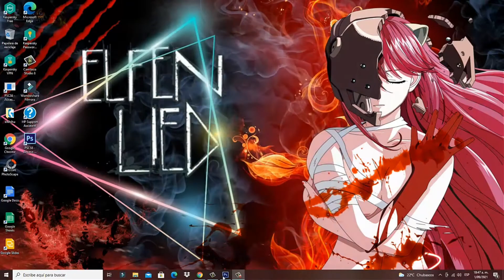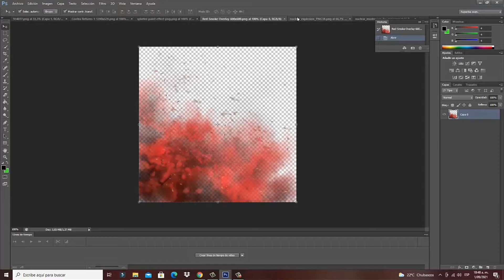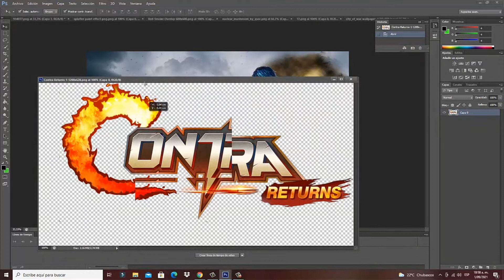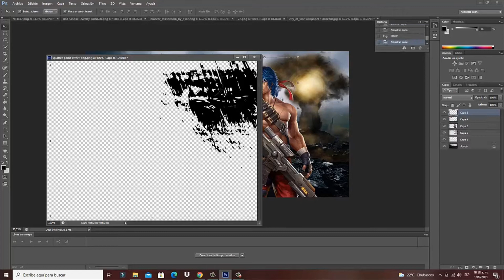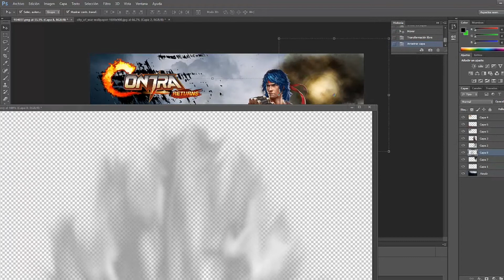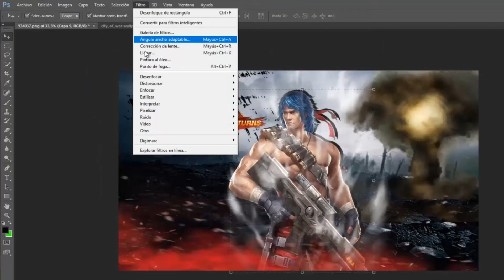COMO HACER CUADROS TRIPTICOS DECORATIVOS CON EL PERSONAJE DEL JUEGO CONTRA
Como hacer cuadros DECORATIVOS | IDEAS PARA DECORAR TU CUARTO | CUADRO CONTRA
Como Diseñar tu propio CUADRO  | Si te gusta el diseño recuerda que los primeros que me envien  un directo por facebook les regalo el diseño con muy buena calidad listo para imprimir
Diseña tu propio Cuadro de CONTRA
Cuadros para decoraciones de dormitorios, o para tu oficina ... si te gustan los personajes de este juego  esta idea te encantara, te enseño ha realizar el propio diseño paso a paso

Todos mis diseños en mi Pagina de FACEBOOK MOONTO TU